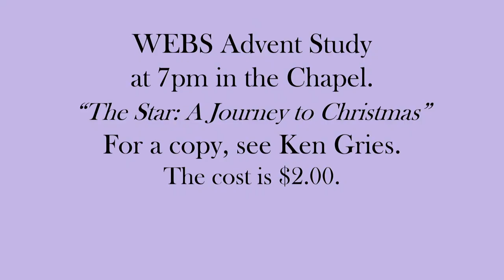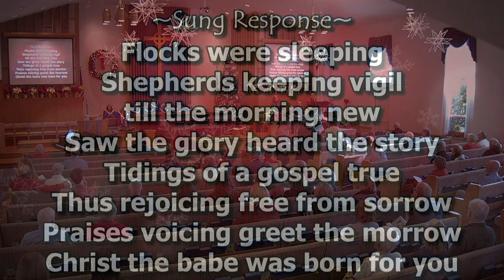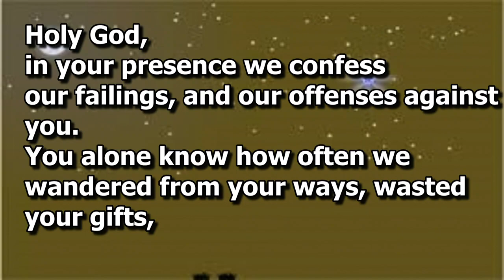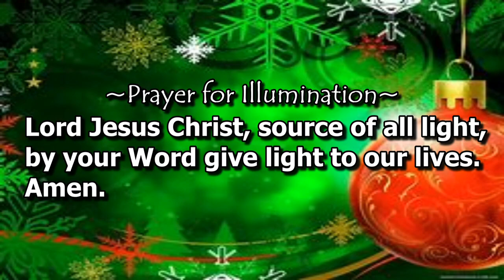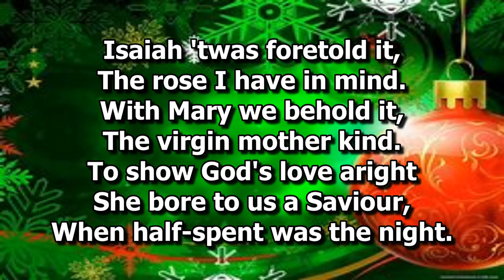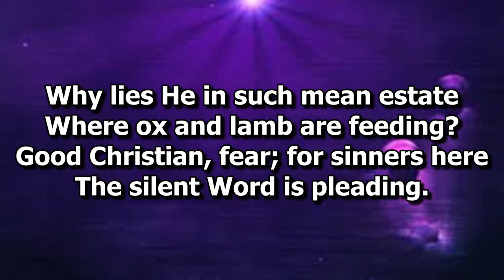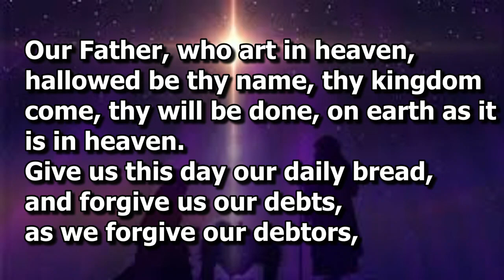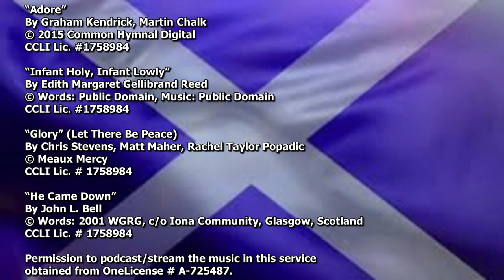December 18th 2022 Service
St. Andrews Presbyterian Church Lebanon PA. December 18th, 2022 Service